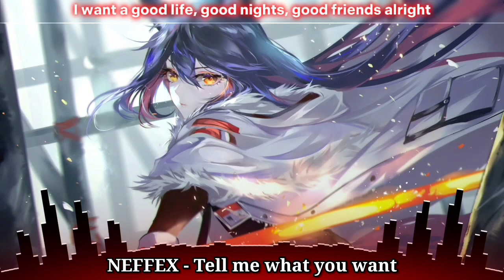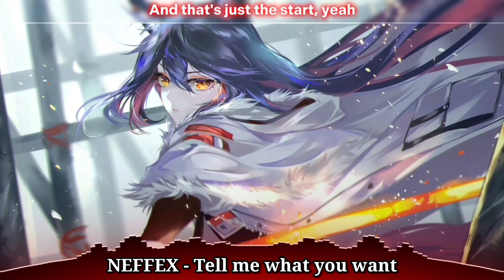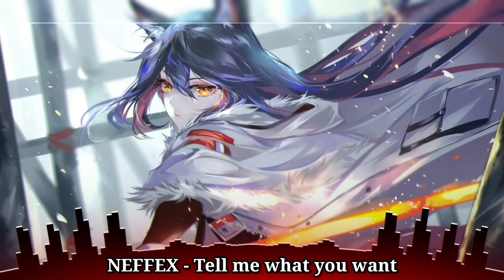Nightcore - NEFFEX - Tell Me What You Want (Lyrics)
Hello...